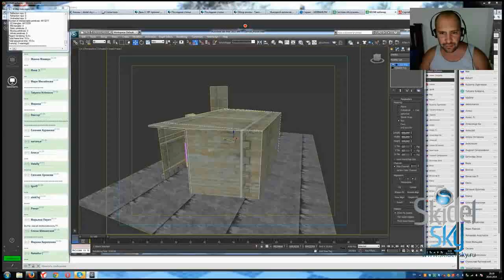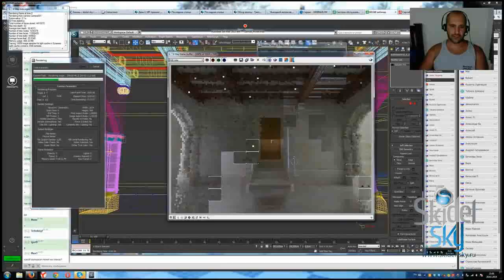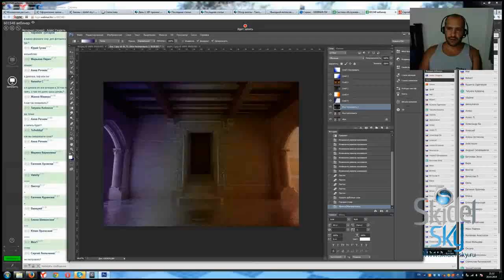Курсы 3d max - Skidel sky visualisation intro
9 программ за 4 дня

Проходим:
3D Max
Unreal Engine 4
Photoshop
Revit
Autocad
Premier
After Effects (AAE)
SketchUp
Dialux